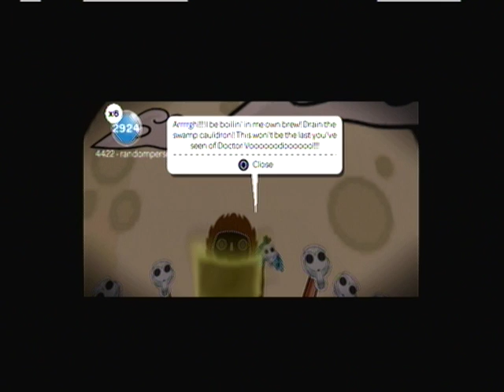Dr. Voodoo's Boppin' Brew by SeekingTruth86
LBPCentral.com's Community Spotlightee Episode 53